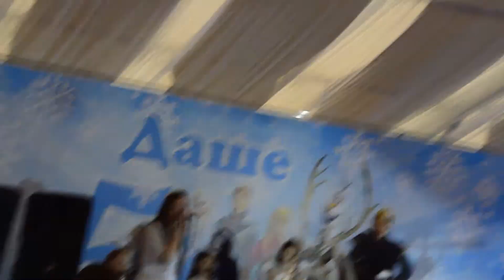You bring me joy! Хор Ангелов Royal Bar 22 мая 2016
Выступление детского вокального коллектива Хор ангелов (руководитель Дмитрий Попов) в одном из самых респектабельных мест Москвы Royal Bar